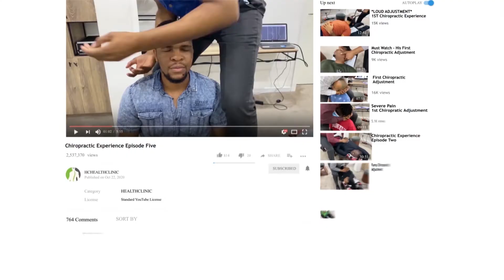When all said and done.. You’ll feel great and worth it ! 1st Chiropractic Experience/Lagos Nigeria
📍 : Lekki, Phase 1, Lagos Nigeria